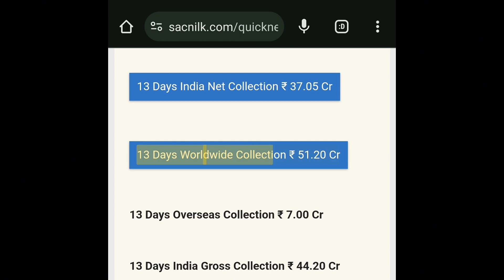Maidaan movie review | Facts | Explanation @Faltu_Deepak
Movie review
movie
review
reviews
maidaan movie
maidaan movie review
Ajay Devgan
Ajay Devgan movie
Ajay Devgan movie review